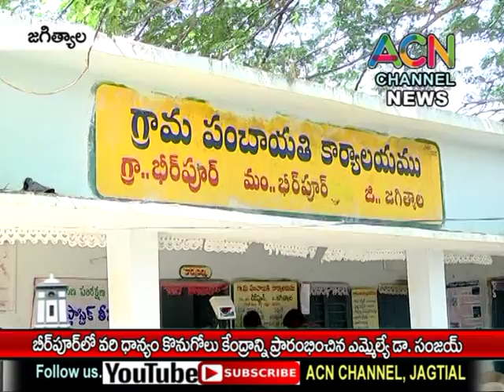జగిత్యాల : బీర్ పూర్ లో వరి ధాన్యం కొనుగోలు కేంద్రాన్ని ప్రారంభించిన ఎమ్మెల్యే డా. సంజయ్